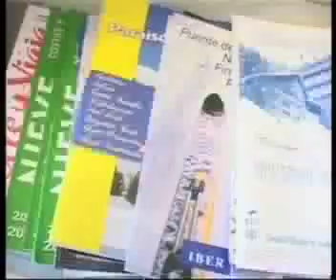HOSTELTUR TV-TERTULIA: FUTURO AGENCIAS VIAJES 1/5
Primera parte de la tertulia de Hosteltur TV sobre el futuro de las agencias de viajes moderada por Manuel Molina el 23-04-08, en la que intervinieron Pedro Iriondo, pte. de Agrupación Empresarial Agencias Viajes de Balears (Aviba), Enrique Riera, director general de Viajes Iberia, Silvia Riera, directora general de Club Viajes Nueva Europa Y Ovidio Andrés, director general de Logitravel.